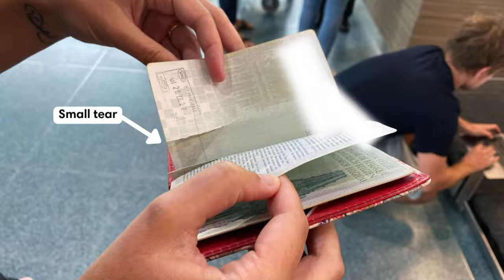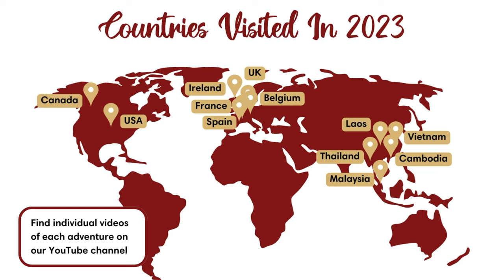YEAR IN REVIEW 2023 | Our Top 10 Travel Experiences & Moments of 2023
This year was filled with incredible adventures as we embarked on a journey across 12 countries. In fact, we spent about half our year in Southeast Asia, exploring Thailand, Malaysia, Cambodia, Laos, and Vietnam. The rest of our year was divided between the US, Canada, and some countries in Europe. In this video, we share our top 10 travel experiences and moments of 2023. We hope these experiences are great inspiration for travel in 2024. Join us as we dive into unforgettable memories!

🎥 VIDEO CHAPTERS:
0:00 Intro
1:07 Ha Long Bay Cruise
2:14 Hiking Glacier National Park
3:02 Seeing The Temples Of Angkor Park
4:13 Exploring More Of Jasper National Park
5:21 Sleeping In A Treehouse During The Gibbon Experience
6:06 Discovering Koh Lipe On Our Way To Malaysia
7:14 Arizona & Utah Sunsets With Friends
8:18 Sleeping In Floating Houses On Khao Sok Lake
9:27 Driving The Incredible Thakhek Loop
10:23 Spotting The BIG 5 Of Borneo